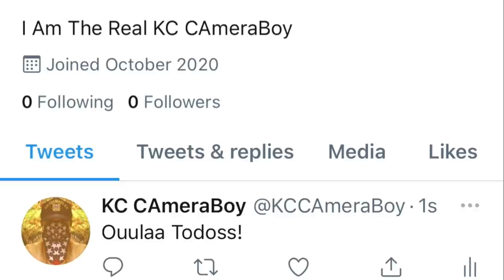EgoFlated Karen Miserably Fails Multiple Times To Get Us Illegally Removed From Sidewalk